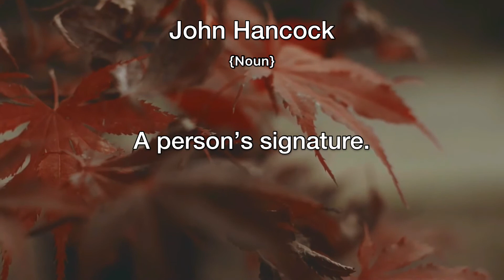John Hancock Meaning | Definition of John Hancock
- What is the meaning of John Hancock
- What is the definition of John Hancock
- How to pronounce John Hancock